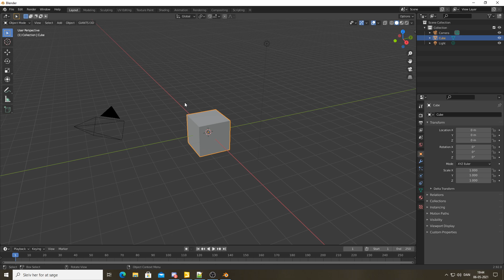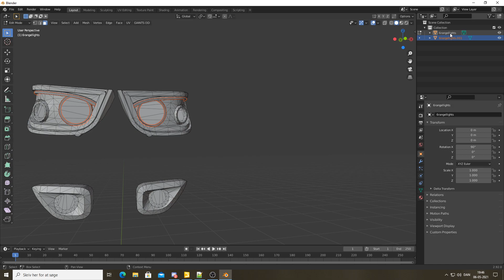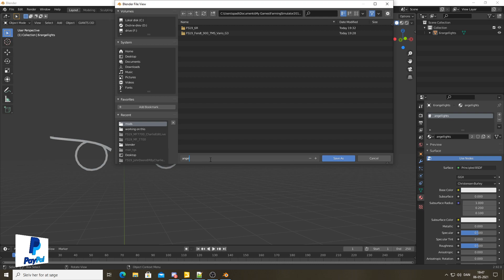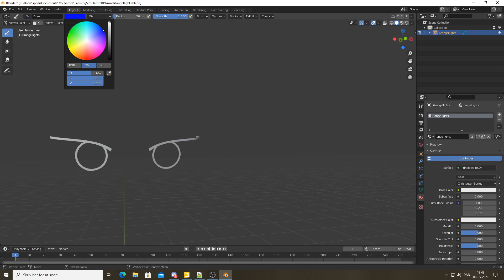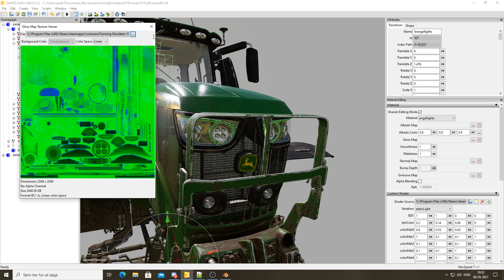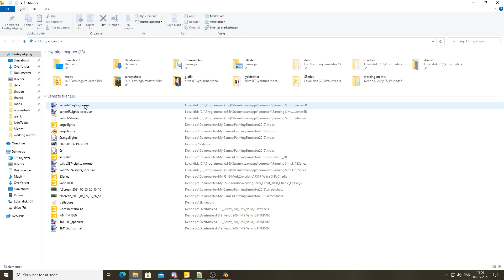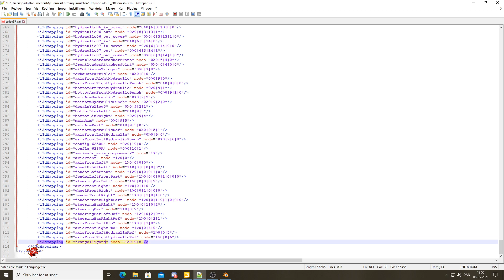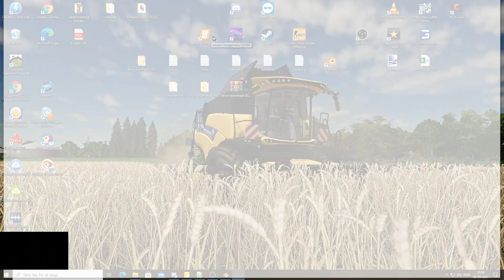Farming Simulator 2019 Modding Blender "7" Kørelys V2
Hej og velkommen til denne guide

Jeg viser hvordan i lave kørelys i eksisterende lygter men farve.